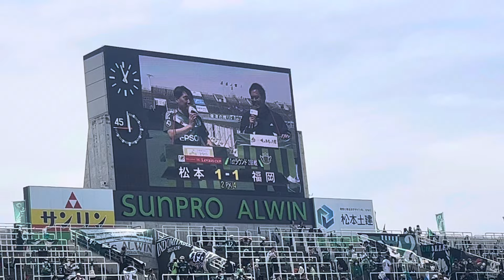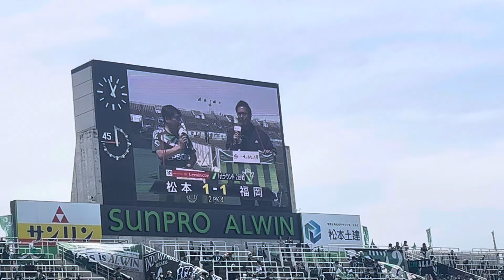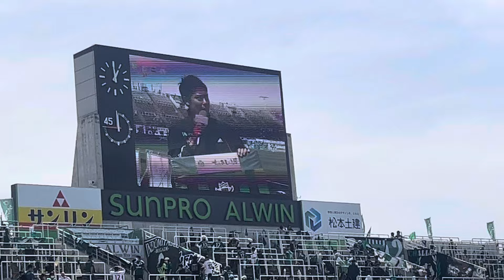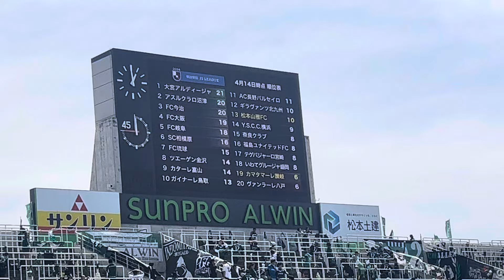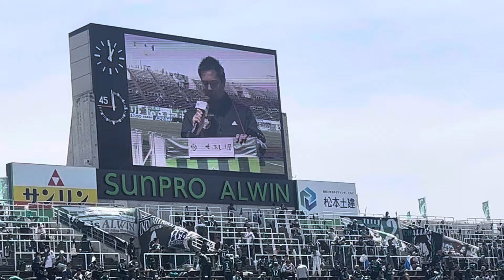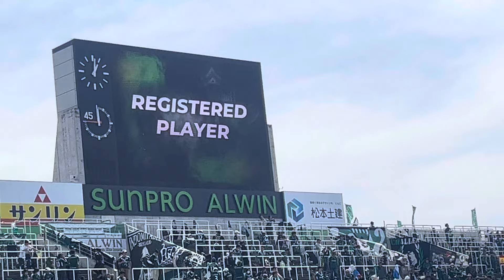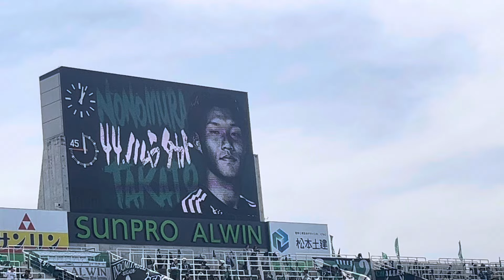松本山雅FC VS カマタマーレ讃岐 アルウィンTV